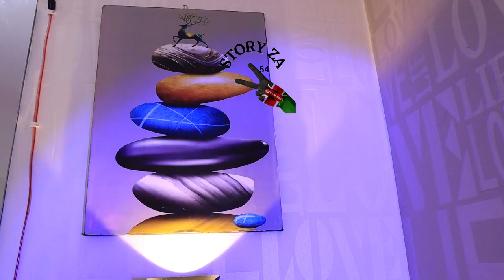ANDREW KIBE CAN NEVER RECOVER FROM THIS. REPLY BY STEVE GIFT HANDS. PART 2